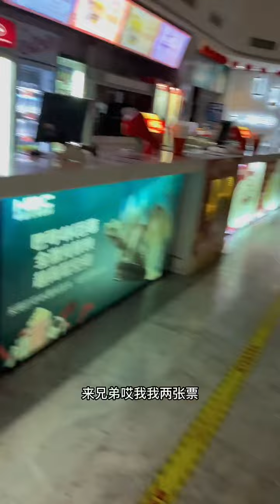舔狗日记，今天一起去看电影